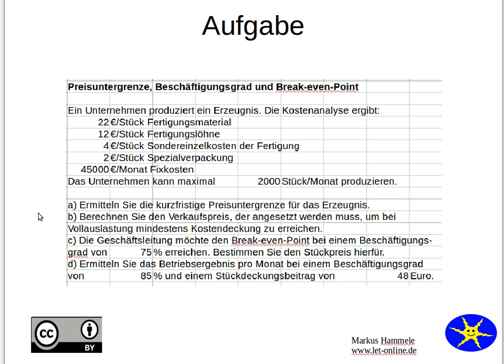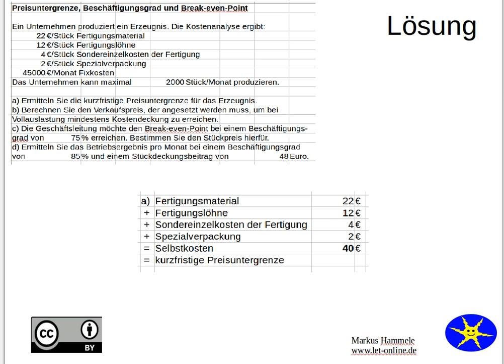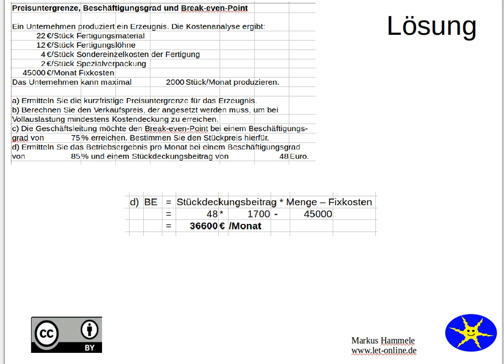Preisuntergrenze 1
Eine Aufgabe mit Lösung zum Thema kurzfristige Preisuntergrenze, Break-even-Point und Beschäftigungsgrad.